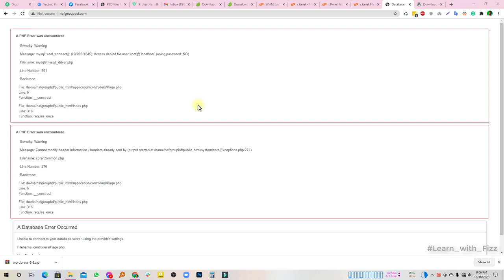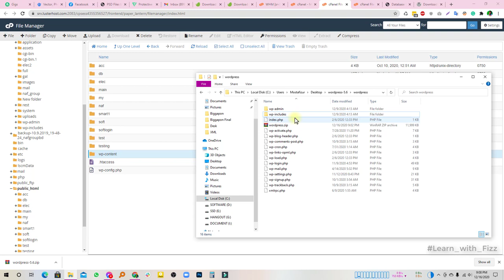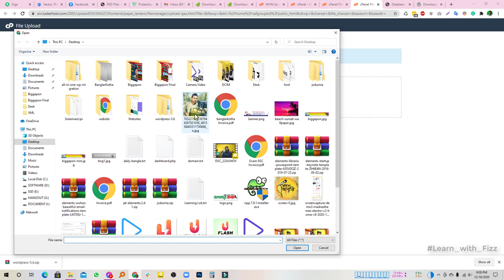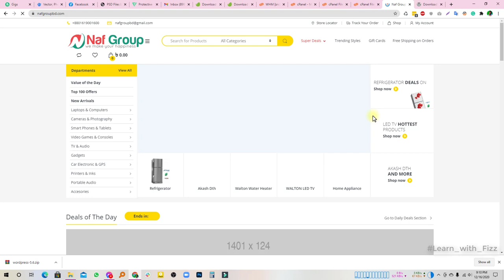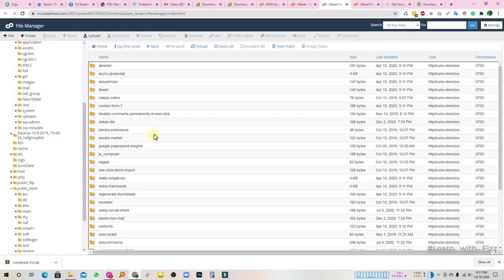কিভাবে ওয়ার্ডপ্রেস সাইটের সকল ফাইল রিপ্লেস এবং এরর ফিক্স করবেন?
আজকের এই ভিডিওতে দেখানো হয়েছে কিভাবে ওয়ার্ডপ্রেস ওয়েবসাইটের ইরর ফিক্স করবেন এবং সেই সাথে যে কোন সমস্যায় সকল ফাইল রিপ্লেস করবেন।